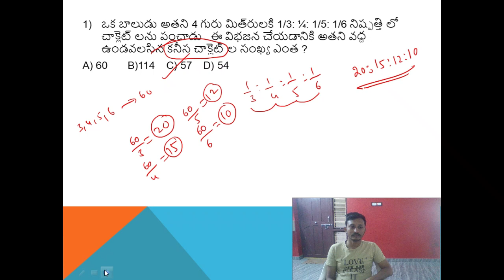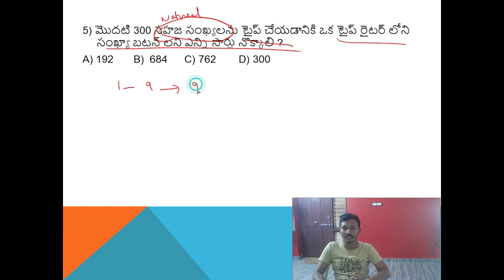TOP 5 IMPORTANT QUESTIONS FOR SI CONSTABLE EXAMS -1